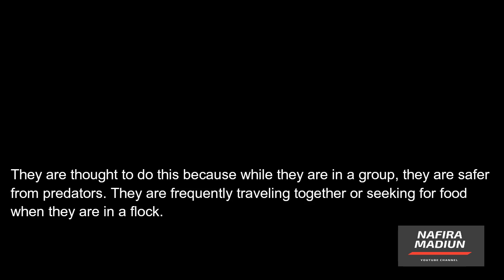The Top 7 Bird Facts! | NafiraMadiun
1. There are 10,000 different bird species.
There are around 10,000 different bird species.
They range in size from large to little, and come in a variety of colors!
How many different kinds of birds can you identify?

2. Birds migrate to different parts of the world.
Many birds migrate, which means they fly somewhere else depending on the season.
This is frequently related to the weather of various countries or locations.
If they run out of food, they'll have to find a new place to live!
Approximately 4,000 birds migrate each year.

3. Feathers are found in all birds!
Feathers are found in all birds and are extremely valuable for a variety of purposes.
Feathers aid in the flight of birds. When flying through the air, they aid in wind control.
In the winter, they also keep birds warm!
Did you know that birds use their feathers to flaunt their status?
This is exactly what a peacock does! To attract a mate, a peacock will display all of his feathers.

4. Birds have excellent communication skills.
Birds sing and chirp.
They do this for a variety of reasons.
One of the motivations is to find a mate.
Another motive is to alert other birds to a potential threat.
They also do it to frighten predators away!

5. A flock is a collection of birds.
A flock of birds is a big group of birds of the same species that are all of the same species. They stay in close quarters.
They are thought to do this because while they are in a group, they are safer from predators. They are frequently traveling together or seeking for food when they are in a flock.

6. Some birds have the ability to imitate people!
You may be aware that parrots can imitate what humans say.
Crows and ravens can do it as well... Wild animals, on the other hand, haven't had much practice.

7. The Bee Hummingbird is the tiniest bird.
The Bee Hummingbird is the world's tiniest bird.
It can reach a height of 5 to 6.1 cm.
Take a look at how little that is on your ruler!

Apabila usaha anda misal :
GRATIS !!!
Utara : sampai Dumpil, pasar Kajang, dan Caruban.
Barat : sampai Jiwan, Maospati.
Timur : Sampai Dungus/kresek.
Selatan : Sampai Pagotan, Dolopo, Kebonsari.
Segera Hubungi Kami di WA : 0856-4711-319